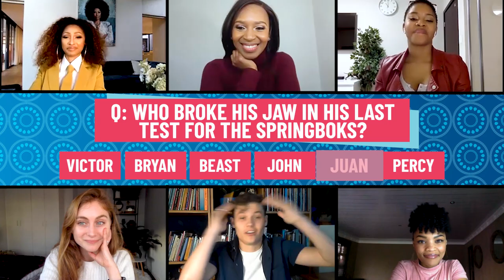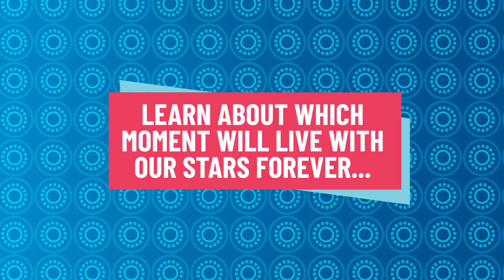Andahr, Siphesihle, Jane, Katlego, Enhle, Claudia take the DStvRoundtable Rugby Quiz - see who wins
Andahr Cotton, Siphesihle Ndaba, Jane de Wet, Katlego Danke, Enhle Mbali, and Claudia Jones, take the DStvRoundtable Rugby Quiz. Play along and see how well you know your rugby - who is the best team in the world, who has played the most tests for SA, who got the most yellow cards and more?

Want more of your favourite stars?
- Watch Inconceivable on M-Net (ch. 101) or catch up
- Watch Isono on BET (ch. 129) or catch up
- Watch Spoorloos: Heksejag on kykNET (ch. 144) or catch up
- Watch Gomora on Mzansi Magic (ch. 166) or catch up

Managing your DStv account has never been this easy. Download the MyDStv App for iOS + Android